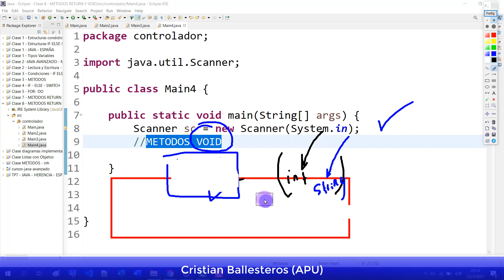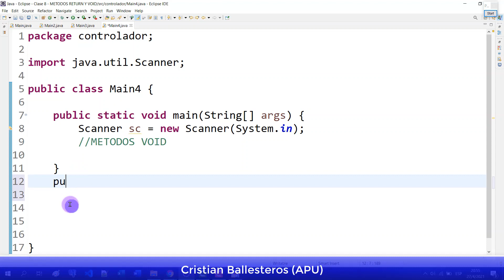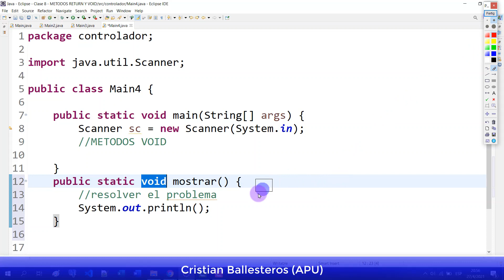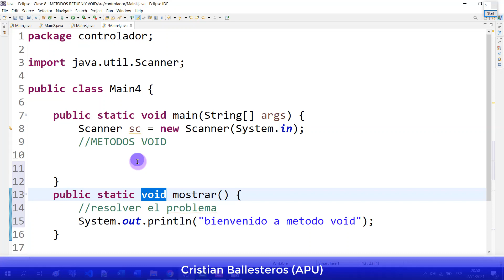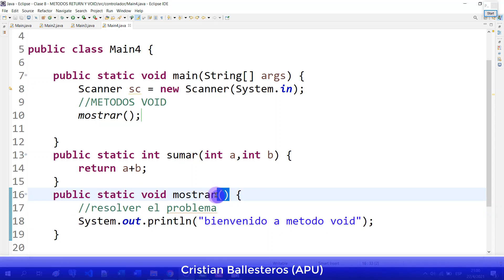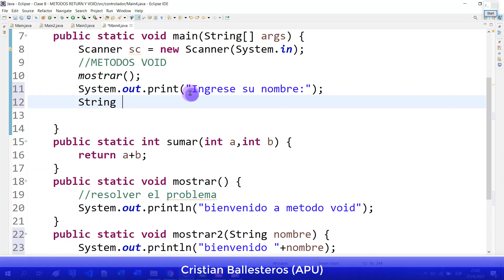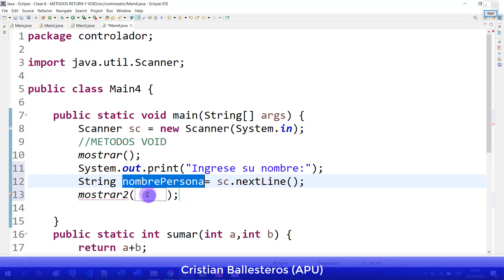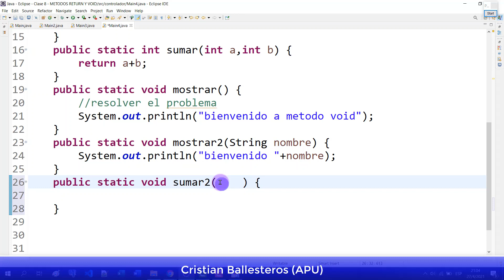Introduccion a metodos void en JAVA - mostrar sumar, logueo en JAVA PARTE 1/2